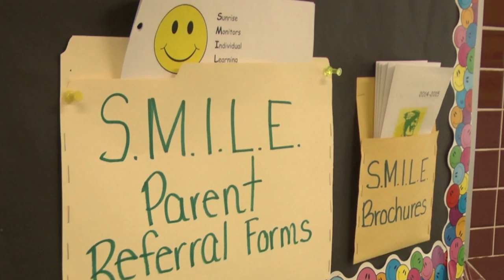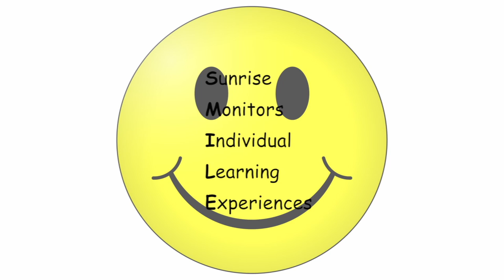S.M.I.L.E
A brief description of Sunrise Elementary's S.M.I.L.E program, which outlines details of the program, the team members, and the referral process. Made by Alyssa Waldron.